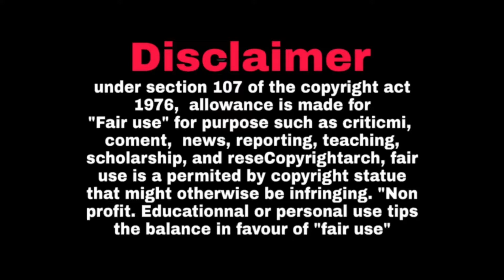jony jony kids song making | shooting song | a sheik althaf | noura times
bgm credit

This Channel DOES NOT Promote